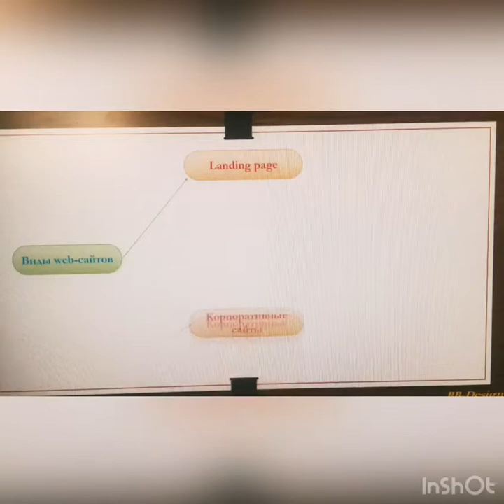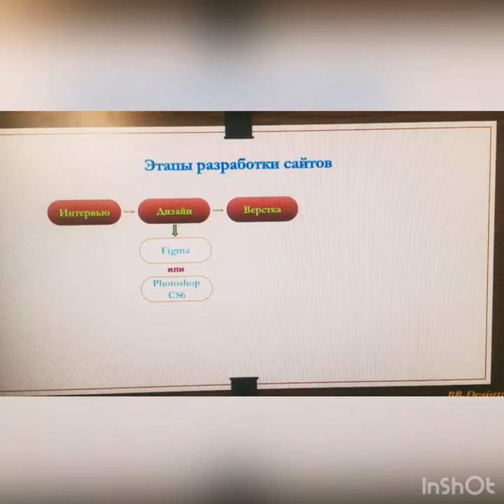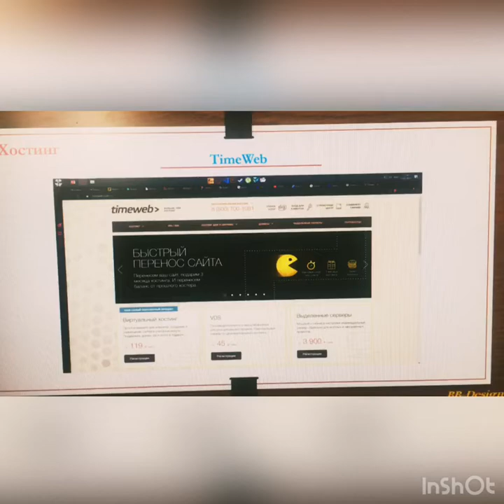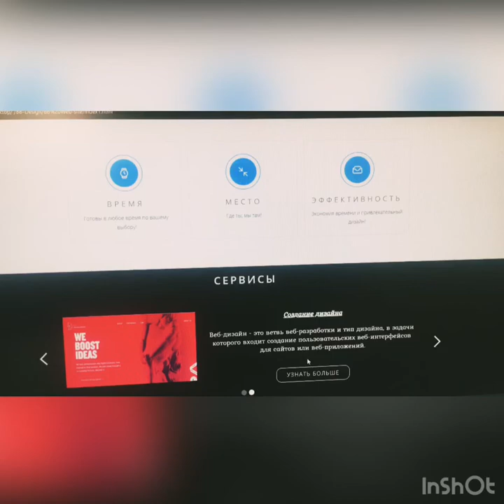Бекзат Убниев BBdesign